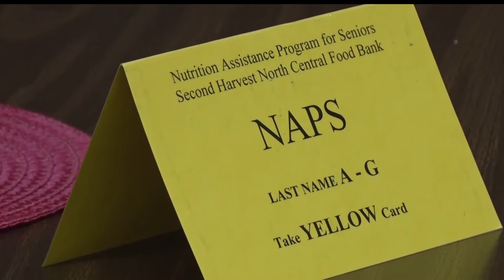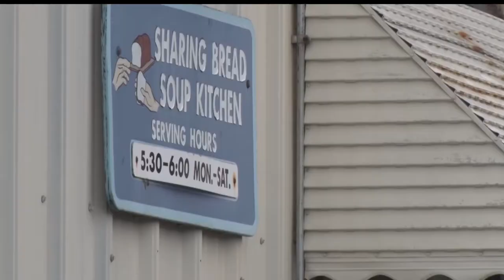NAPS Program Distributes Food To Low-Income Seniors in Brainerd